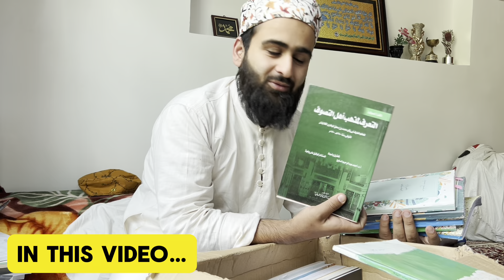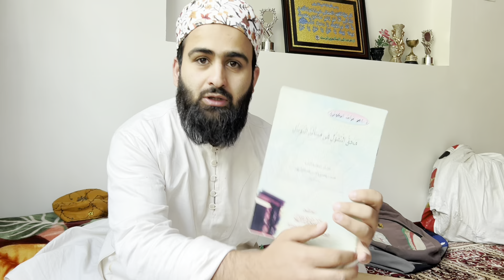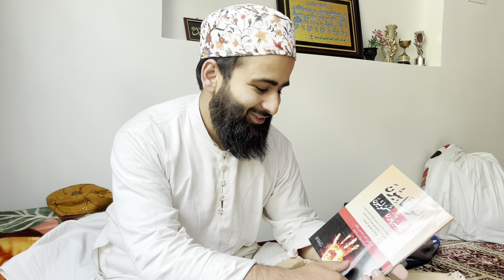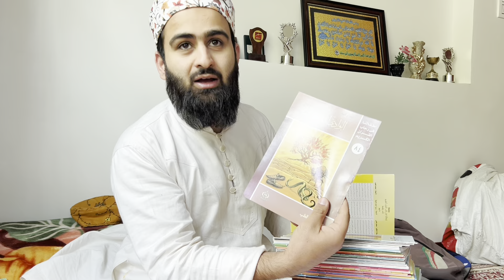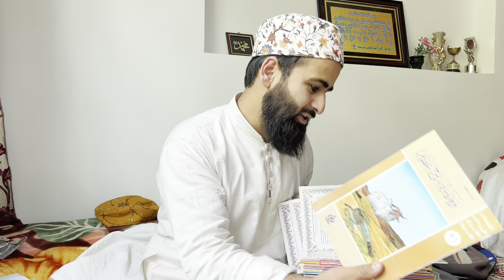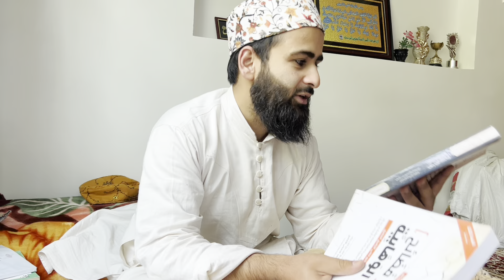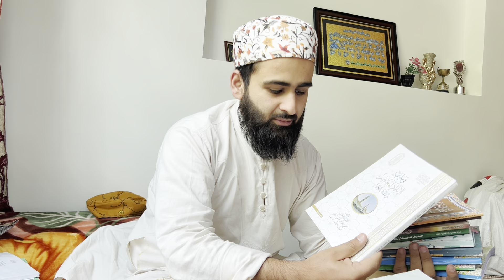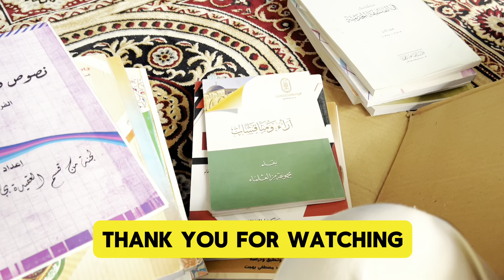Must Read Islamic Books 📚 from Egypt | A Scholar's Collection 🇪🇬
📚 Unboxing Islamic Books from Egypt! 🇪🇬

Join me, Gowhar Al-Azhari, as I unbox a special delivery of Islamic books straight from Egypt! In this video, I'll share my first impressions and give you an up-close look at these incredible books. Whether you're a collector, a student of Islamic studies, or simply love books, this unboxing is sure to be exciting and insightful.